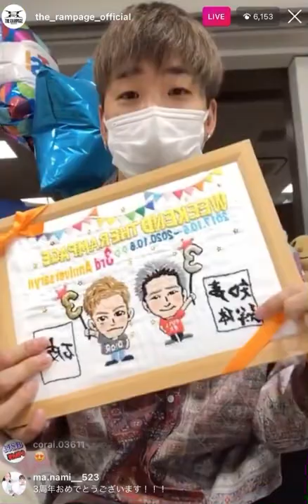WEEKEND THE RAMPAGE RIKU 陣 インスタライブ ( 2020-10-09 )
途中で通知が来てしまったため、数秒止まります、。